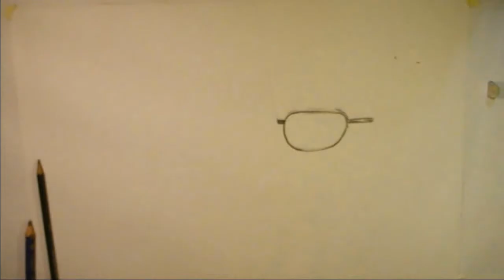Speed Drawing: Walter White (Breaking Bad)